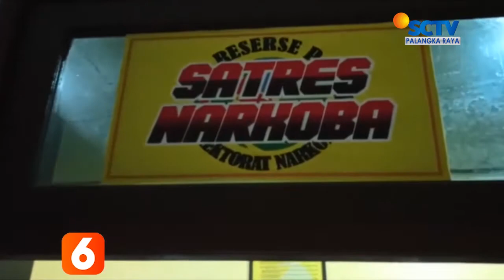KAPUAS - SATPAM MENYAMBI PENGEDAR NARKOBA